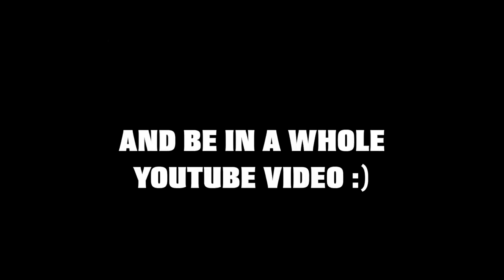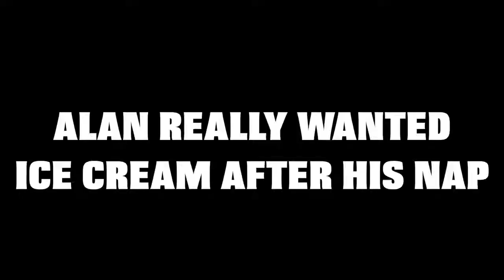GETTING MY WISDOM TEETH REMOVED!! WOWZERS INTERNET!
WOWZERS INTERNET! GETTING MY WISDOM TEETH REMOVED!!

THIS IS WHATS ON THE INTERNET.